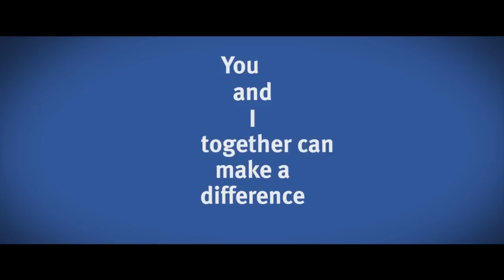Young Leaders Event 2012